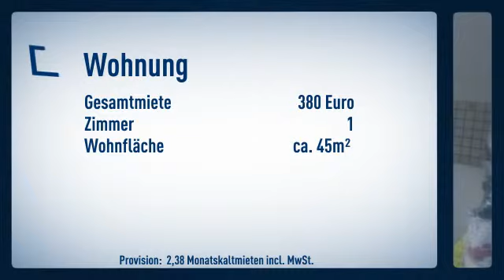** Das perfekte Apartment **